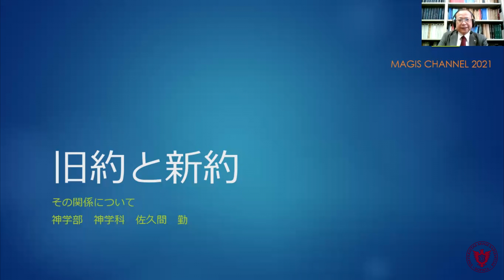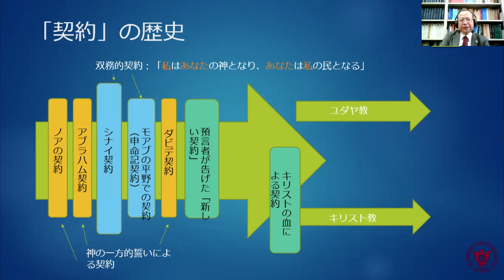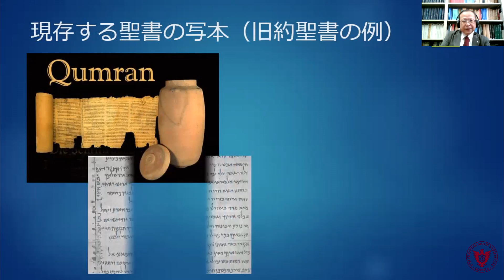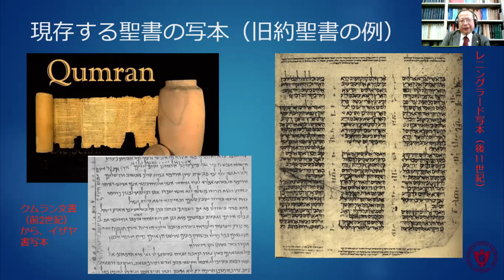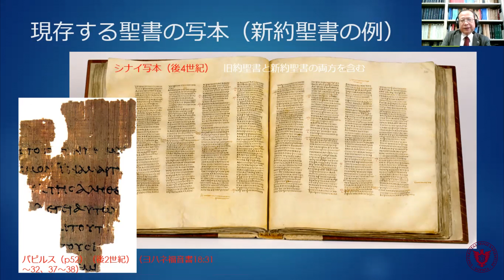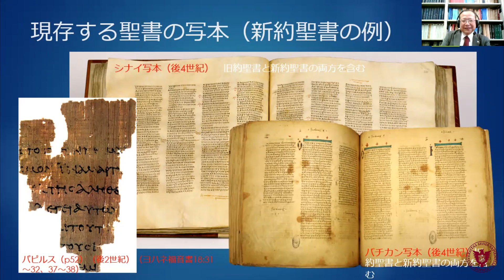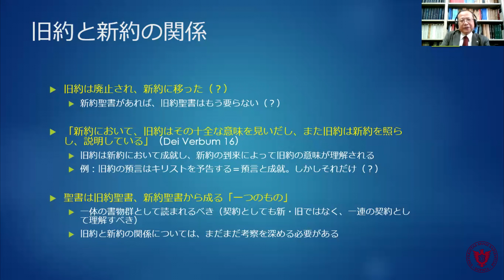旧約と新約：その関係について